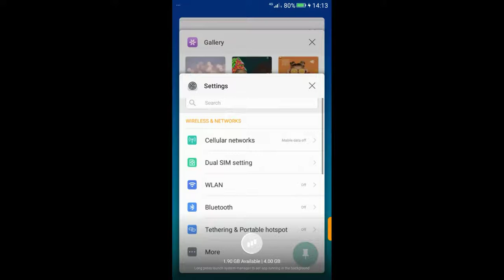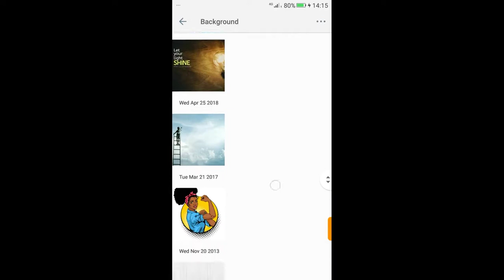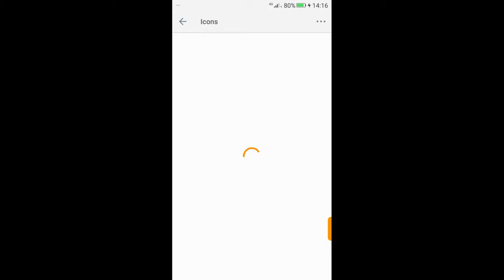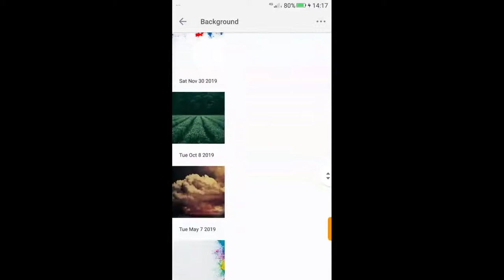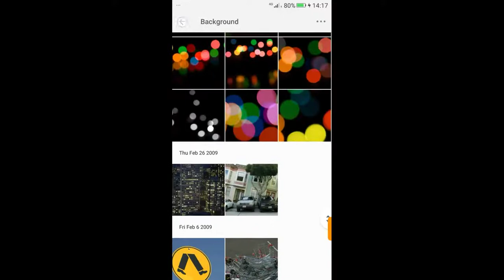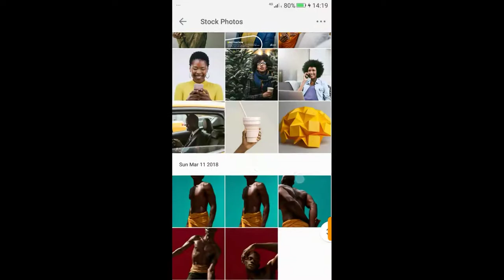Download 500+ Free Manipulation Background For Editing (Background For Creating Pixellab Logo)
Background for editing pixellab logo | Background image | Stock Images | Social Media icons

In this video i have compiled all the background images(500plus),mockup logo backgrounds, stock images and social media icons  i have been using in editing into one folder for your banner, flyers, posters designs

So thereby made it easy and accessible to download for your logo and photo editing creatives

Watch full for password

STEPS IN GETTINGTHE FILES
1. Download zarchiver via play store or google because it will be required while extracting the files

        NEEDED FILES
pixellab